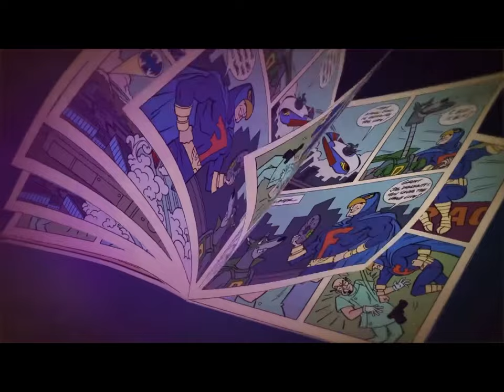Scooby-Doo Mask Of The Blue Falcon-Intro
I don’t own nothing. All of these belongs to Warner Bros Studios and Hanna Barbera Studios